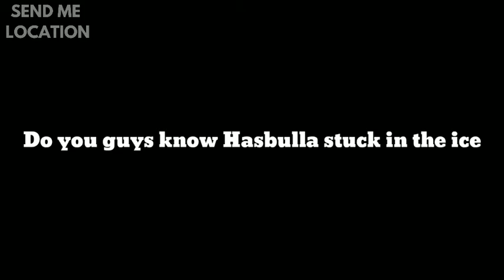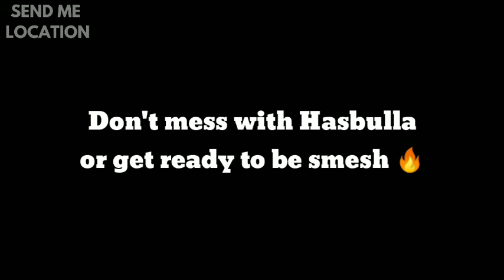Hasbulla Magomedov stuck in the snow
In this video Hasbulla stuck in the snow and make others laugh